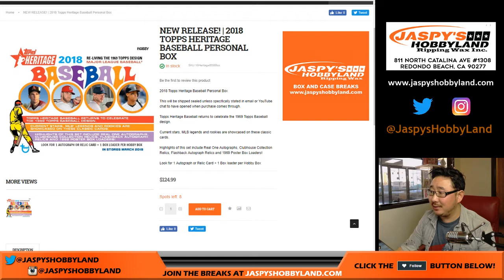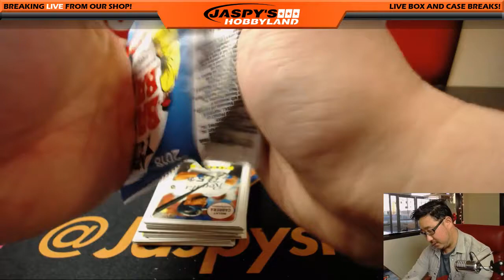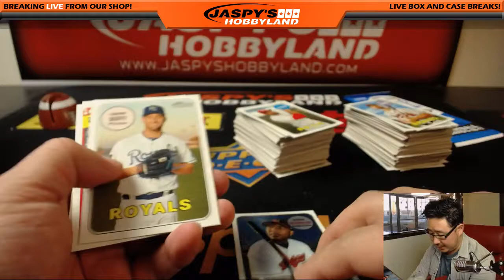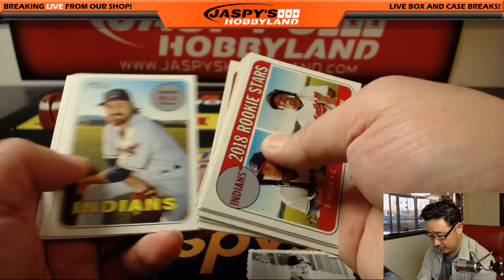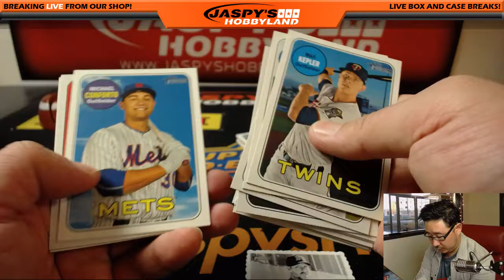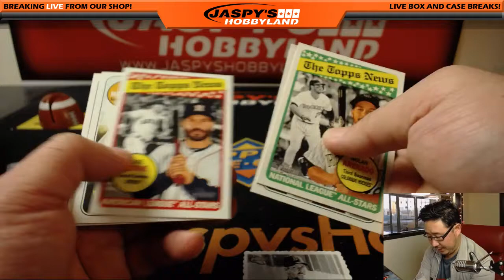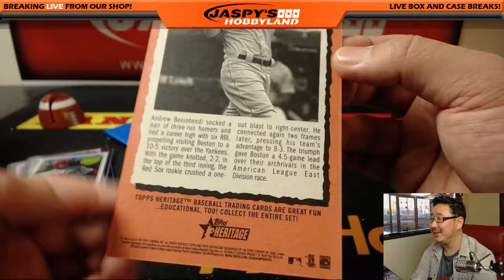Th, 03/01/18 [1Box PERSONAL (Rex)] #1 - 2018 Topps Heritage Baseball (MLB)